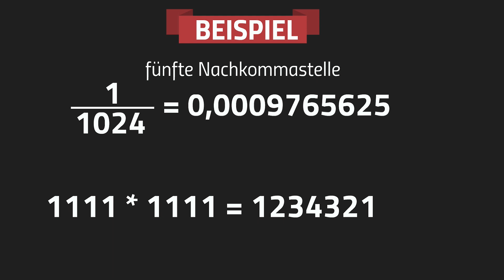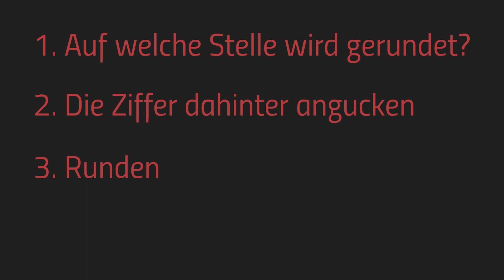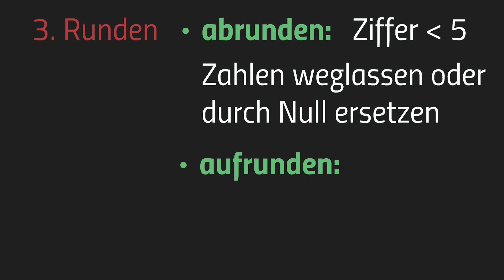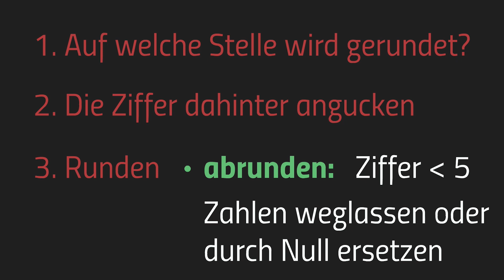Richtig runden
Wie rundet man richtig? Welche Regeln muss man beachten und wie läuft das wenn man auf eine bestimmte Stelle gerundet? Wir erklären euch das mit dem Aufrunden und Abrunden an ein paar einfachen Beispielen :)

📺 ALLE KANÄLE